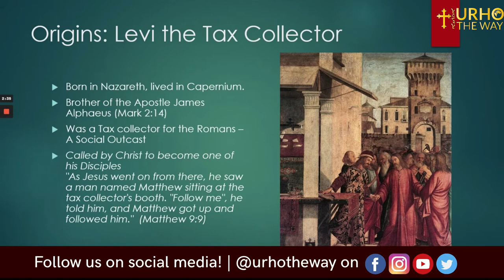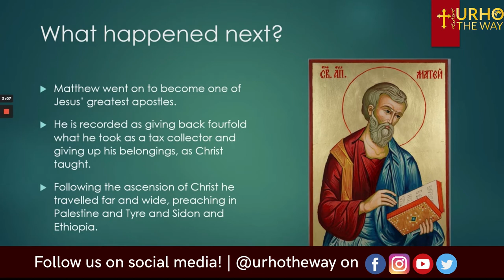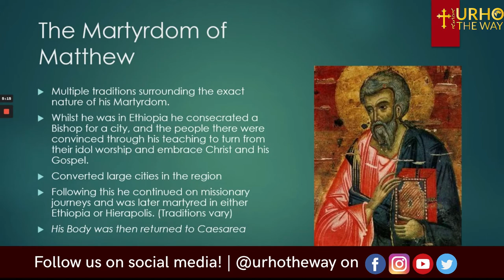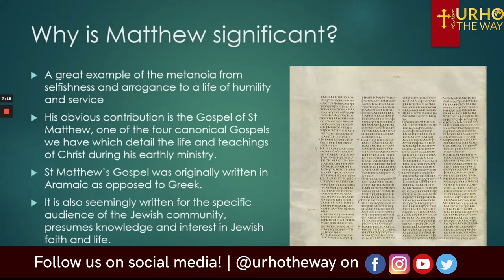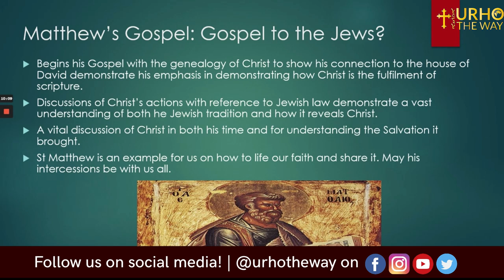St. Matthew the Apostle and Evangelist | Deacon Daniel Malyon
In this episode of “𝐖𝐚𝐥𝐤𝐢𝐧𝐠 𝐓𝐡𝐞 𝐖𝐚𝐲 𝐰𝐢𝐭𝐡 𝐓𝐡𝐞 𝐒𝐚𝐢𝐧𝐭𝐬,” we focus on 𝐒𝐭. 𝐌𝐚𝐭𝐭𝐡𝐞𝐰 𝐓𝐡𝐞 𝐀𝐩𝐨𝐬𝐭𝐥𝐞 (1st Century A.D.) one of the 12 apostles and writer of the Gospel of Matthew. We commemorate him on 𝐅𝐞𝐛𝐫𝐮𝐚𝐫𝐲 𝟐𝟒 according to the Syriac Orthodox Liturgical calendar. 𝐃𝐞𝐚𝐜𝐨𝐧 𝐃𝐚𝐧𝐢𝐞𝐥 𝐌𝐚𝐥𝐲𝐨𝐧 presents us with his research into the saint's life and how his enthusiastic love for our Lord made him turn from his faulty ways of being a corrupt and greedy tax collector to giving back to anyone he unjustly took from fourfold and giving half his belongings.

🙏🕯️ May the intercession of St. Matthew the Apostle be with us always! ♰